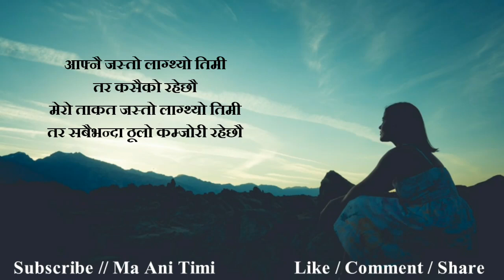Sad Quotes Nepali || Heart Touching Status || Sad Shayari Lines || ma ani timi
ma ani timi, where you will find videos on:

Nepali :
- Love Quotes
- Love Status
- Love Lines
- Shayari
- Muktak
- Poetry